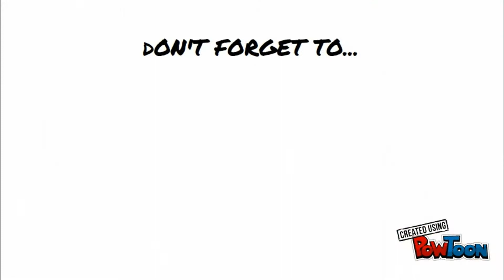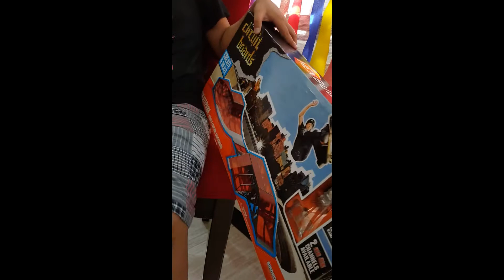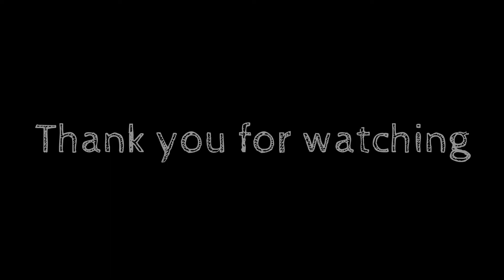My Birthday Celebration